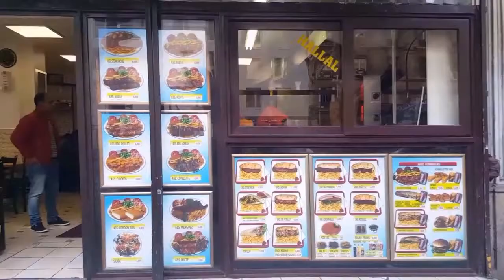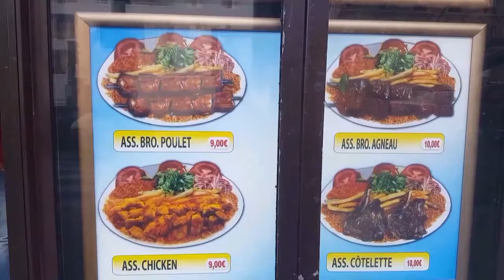আকর্ষণীয় প্যারিস Artists Square. Montmartre Artists Square & World Famous Moulin Rouge.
Hello Everyone,

In this video i show u, French portrait artists at Montmartre. They're very professional artist. On our way to montmartre, we take a little walking tour in the Moulin Rouge.Moulin Rouge is world famous Belle Époque cabaret club. The moulin rouge show is fantastic. This show is also famous for can can dance.